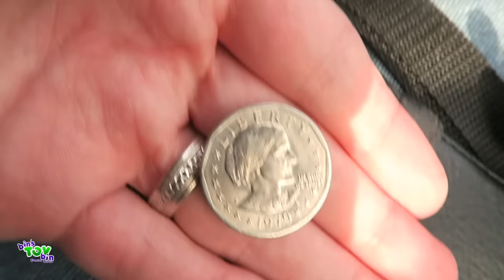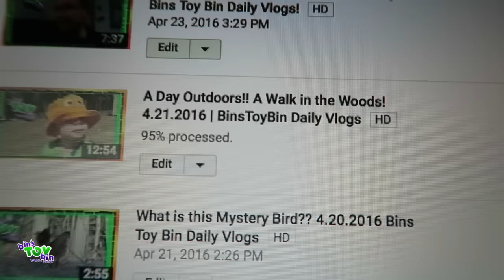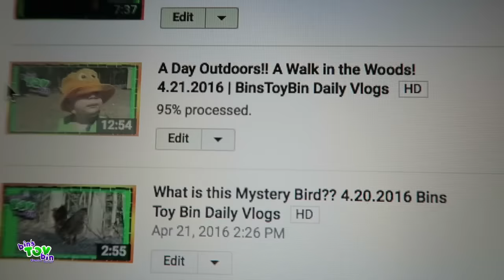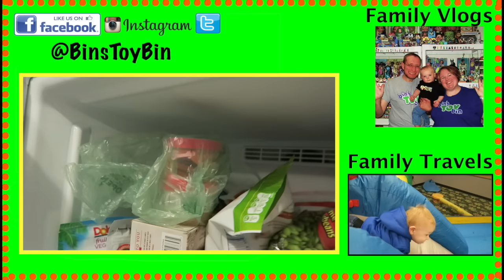Track & Field Teagan!! 4.23.2016 | BinsToyBin Daily Vlogs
We head to the track in the morning to get some workout time in! Teagan and Bin play outside while Jon gets groceries!

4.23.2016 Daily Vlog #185